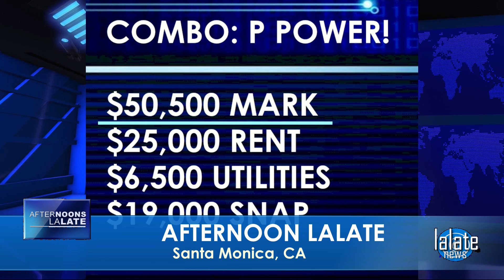MAILED!! NEW ADULT FOURTH STIMULUS CHECKS JUST MADE LAW & MAILED 2022!! $2,000 MSC STIMULUS CHECKS 🌊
🌊 AFTERNOONS LALATE 🌊 APRIL 23 2022 🦅 💜 JOIN as a Member | ☑️ SUBSCRIBE | 📬 LALATE ALERTS | Fourth Stimulus Check Update Today 2021 | Fifth Stimulus Check | Multiple Monthly Stimulus Check Update | $1400 Third Stimulus Check & Third Stimulus Package Update 2021 | Second Stimulus Check & Second Stimulus Check Update 2020 | $10,000 EIDL GRANT CARES ACT 2020 | $2,000 CASH ACT 2020 | $2400 ($200/month) SSI SSDI SA VA RB Bill 2021 | $50,000 Student Loan Debt Forgiveness Bill 2021 | National and Sports News 2021 | Also covered: PUA, FPUC, LWA, EIDL, UI, Hazard Pay. | Fourth Stimulus Check Update and stimulus package update and stimulus check 4 update and fourth stimulus package and stimulus check update | $3600 $3000 Child Stimulus Check | $1400 Paid Sick Leave | $1500 Earned Income Tax Credit | $5,000 EIDL Check. || CONFIRMED! FOURTH STIMULUS CHECK UPDATE TODAY 2021: HUGE 4th Stimulus CHECKS IN BILL 1st LOOK Encore | EXCLUSIVE! FOURTH STIMULUS CHECK UPDATE TODAY 2021: HUGE 4th Stimulus CHECKS IN BILL 1st LOOK Encore
JUST MADE LAW!! BIDEN SENDING NEW ADULT FOURTH STIMULUS CHECKS 2022! $2,000 MSC STIMULUS CHECKS 🌊

0:00    Intro:  Stimulus Check
1:00 STIMULUS CHECK UPDATE
2:00 SECOND STIMULUS CHECK
3:00 THIRD STIMULUS CHECK
4:00 FOURTH STIMULUS CHECK